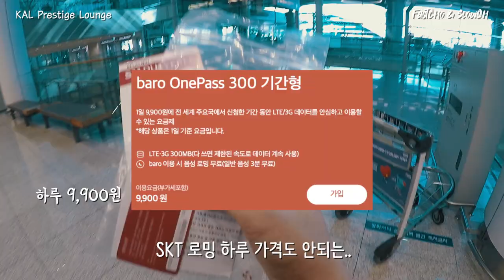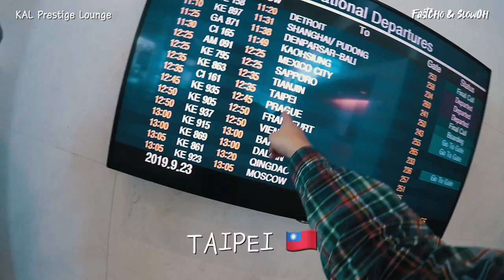대한항공 프레스티지 라운지 톺아보기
00:00 Intro
00:30 라운지 입장
01:32 식사
02:32 샤워룸
03:07 Relaxation Room
03:37 퇴근

인천공항 제2터미널에 있는 칼 프리스트지 라운지입니다
대한민국 최고의 라운지 답게 정말 잘 갖추어져있네요

샤워실이 살짝 아쉽긴 하고 음식도 살짝 아쉽긴 했지만
식당이 아니니 어쩔 수 없는 부분인거 같네요

사람도 조금만 시간이 지나니 바글바글 해졌어요

그래도 정말 훌륭한 최고의 라운지 같습니다~!